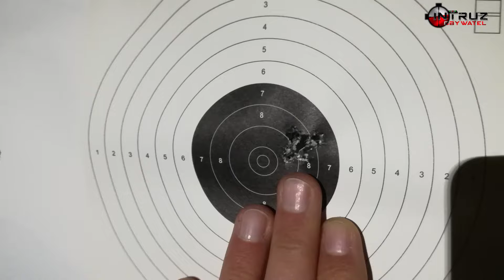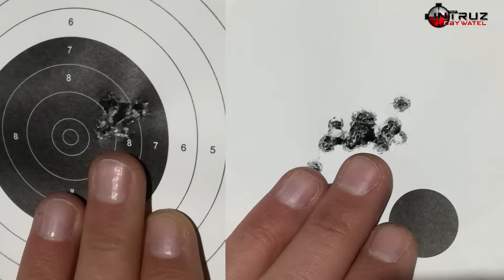Test 7 modeli amunicji kal. .22 LR (5,6mm)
W tym filmie testuję średnią celność siedmiu modeli amunicji kalibru .22.
Jak będziecie mogli zobaczyć - mimo niezbyt idealnych warunków testowych różnice pomiędzy poszczególną amunicją mogą być spore.